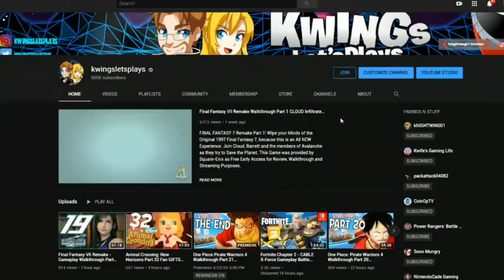Marvels Avengers DLC Black Panther Part 1 Walkthrough Welcome to WAKANDA (PS5)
Marvel's Avengers DLC BLACK PANTHER Part 1 Campaign Story War for Wakanda Gameplay! Marvel’s Avengers is an epic, third-person, action-adventure game that combines an original, cinematic story with single-player and co-operative gameplay*. Assemble into a team of up to four players online, master extraordinary abilities, customize a growing roster of Heroes, and defend the Earth from escalating threats.

Our content is made for Gamers 13 & UP. We Play a variety of Video Games on this channel. IF your unsure about what A Game is Rated. Please Check the ESRB for rating information on the Game being played.